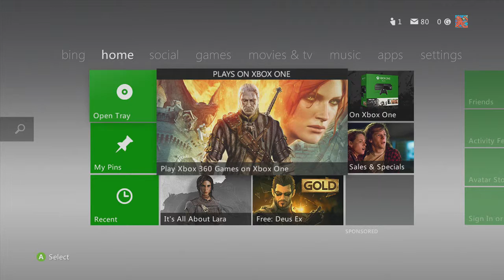Project Gecko Stealth Server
This server is wonderful with great kv life